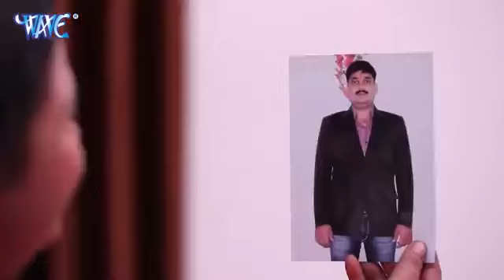Khesari Lal &T 10 aad fee WAT - Best Top 10 Songs 2020 - Kajal Raghwani - Video JukeBOX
लड़की नहीं जिसका लवर नहीं

बट मै तो सिंगल हु यार।

अब तक कुँवारी हु मैं प्योर नारी हु मुझको तो किसी ने न छुआ है

हमसे दिल तू लगाले रे आजा इश्क़ का मजा ले रे

हमसे दिल तू लगाले आजा इश्क़ का मजा ले

बनके बनके मेरा बॉयफ्रेंड गर्लफ्रेंड बनाले

मै सिंगल हु किसी को ए खबर नहीं खबर नहीं खबर नहीं समझे समझे समझे

ओ मोबाइल न बना जिसका कवर नहीं

ओ मोबाइल न बना जिसका कवर नहीं ऐसी लड़की नहीं जिसका लवर नहीं

बिना HS कइले धइले गाल मालपुआ कइसे हुआ है

शरीर का सेवा हुआ है।

बिना कुछु कइले धइले गाल मालपुआ कइसे हुआ है

मैं किसी से फंस जाऊ इतनी अबर नहीं अबर नहीं अबर नहीं अरे पट जा न यार

ऐसी लड़की नहीं जिसका लवर नहीं

मम्मी कसम कहती हु सिंगल ही रहती हु पूछ लो न श्याम देहाती से

Khesari Lal | Mobile Cover Mobile Cover | Khesari Lal Yadav Mobile Cover Video Song Mobile Cover Song | Khesari lal

Khesari Lal Latest Song

Latest New Bhojpuri Song

Khesari Lal Yadav | Red Lipstick

Gari Mat Da | Khesari Lal Yadav

Tu Ladki Hai Oxygen Nahi | Khesari Lal Yadav Mobile Cover | atatget az | Khesari Lal Yadav Mobile Cover Song Khesari Lal

Khesari Lal New Holi Song 2021

Mobile Cover Song

Mobile Cover Khesari Lal

Mobile Cover Video Song

Mobile Cover Bhojpuri Song

Mobile Cover Song | Khesari Lal

Mobile Cover Song

/speedbho...

Listen ad-free with YouTube Premium song Mobile Cover

Artist Khesari Lal Yadav Album Mobile Cover

Licensed to The Orchard Music (on behalf YouTube by — of Speed